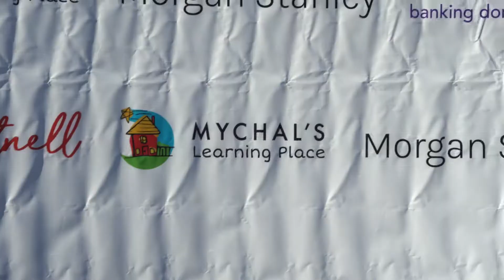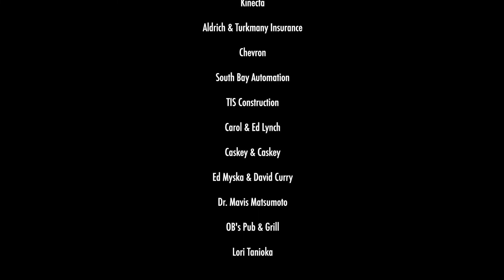Santa Stroll 2021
Check out our fun morning during The 2021 California Great Santa Stroll! We are so grateful for this amazing community that came out to support Mychal's by trolling The Strand as Santa, we're looking forward to seeing everyone again this year!